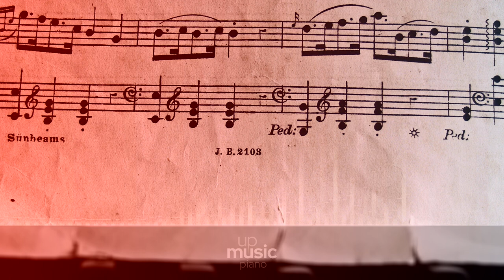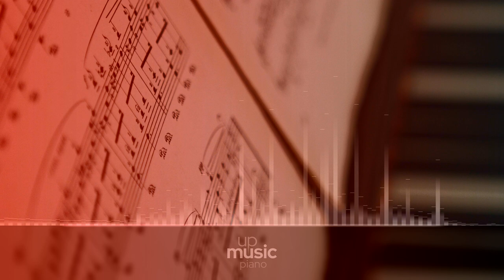Justin Timberlake - Say Something ft. Chris Stapleton (HQ piano cover)